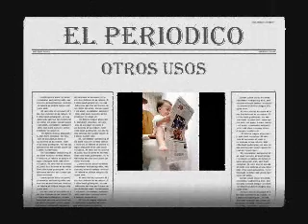Periodico - Otros usos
Video casero realizado para una exposición sobre la Prensa Escrita en la Universidad Americana. Dirigido por Stanley Fernández, con ayuda en camaras de Adrian Escalante.